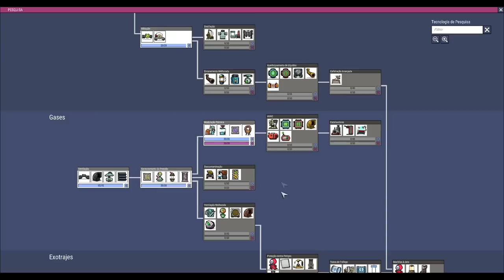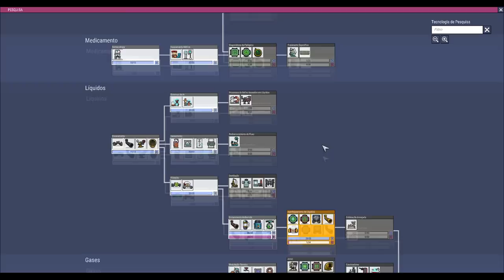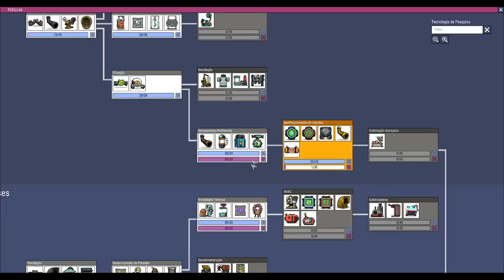Oxygen not Included - "Desafio" 100K - Ep03